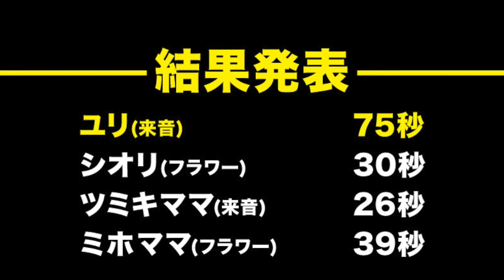フラワー編 第1回秋のスナックスポーツ対決「Flower(フラワー) vs 来音(ライオン)」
スナックFlower(フラワー)とスナック来音(ライオン)によるスポーツ対決の模様をFlower(フラワー)に注目してお届けします。
スナックFlower(フラワー)のお店の詳しい情報はこちら

■Flower(フラワー)SHOP INFORMATION
営業時間　20:00〜LAST
定休日　　月曜日・水曜日
住所　　　浜松市中区神明町218-14 コスモ第6ビル5F